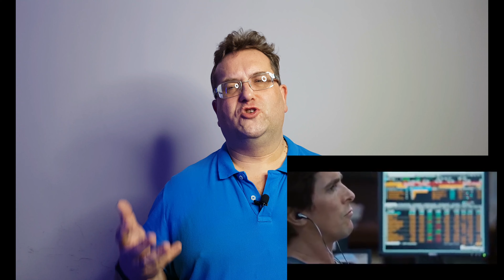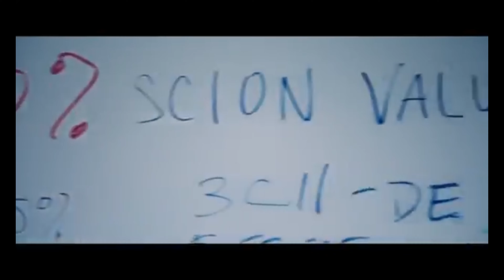Jak poradzić sobie ze stresem ⚡️ - zdrowy przedsiębiorca 🤕 to dobry Biznes ❤️😉 - SukcesStudio.pl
Jak poradzić sobie ze stresem ⚡️ to jedno z ważniejszych zagadnień naszego życia. Szczególnie w biznesie❤️, przedsiębiorczości to zagadnienie nie do uniknięcia.

W filmie przedstawiam kilka sposobów na to jak sobie z tym radzić. Jak zwykle sporo przykładów moich własnych, z mojego życia - praktyczne podeście do tematu.

SPIS TREŚCI:
00:00 Początek
02:45 Rozmowa z bliską osobą
05:00 Zrobienie coś miłego dla siebie
06:51 Ćwiczenia oddechowe
08:33 Kontakt z naturą
12:19 Wysoka jakość snów
14:48 Rozładowanie stresu poprzez  wysiłek fizyczny
17:14 Wypłakanie się
19:20 Słuchanie muzyki
21:14 Unikanie używek
22:14 Podsumowanie

Track: "Swing Kids - Intro A" by Jay Man | OurMusicBox

🇵🇱 Sukces Studio
Maciej Ziegler